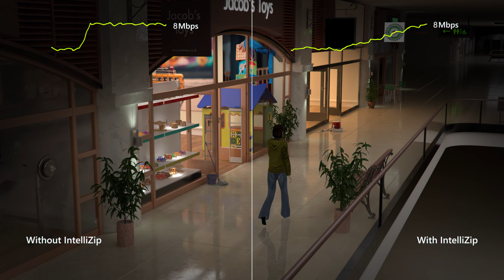Illustra Pro Gen 3 Mini Dome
Illustra develops some of the industry’s most technologically advanced IP cameras. These technologies help retailers stop crimes that affect their bottom lines, and schools provide peace of mind to parents and students. Security systems built with Illustra IP cameras assist governments in securing ports and borders, and hospitals ensure the safety and privacy of their patients. Illustra IP cameras not only benefit seasoned security professionals actively tracking high-risk environments, but they also ease amateurs into the world of surveillance.